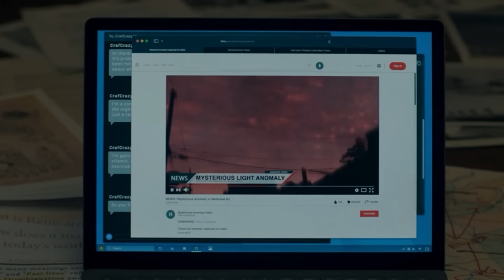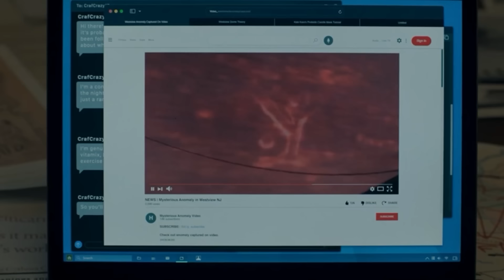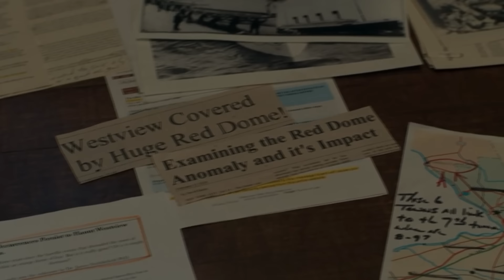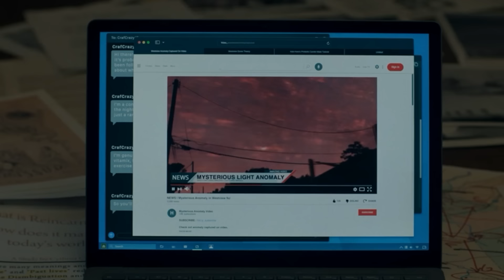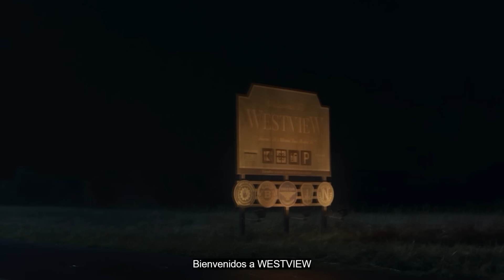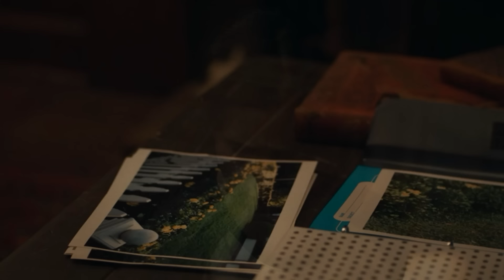Agatha ep 6 Quicksilver Ralph REGRESA y Tommy perdido, Wiccan Billy Maximoff, curiosidades, resumen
Agatha All Along episodio 6, Quicksilver Evan Peters regresa como Ralph B, Billy Maximoff busca a Tommy y no a Wanda o Vision, resumen, curiosidades, secretos.